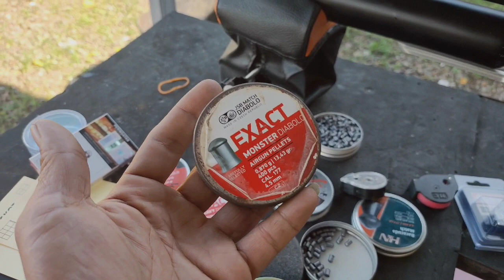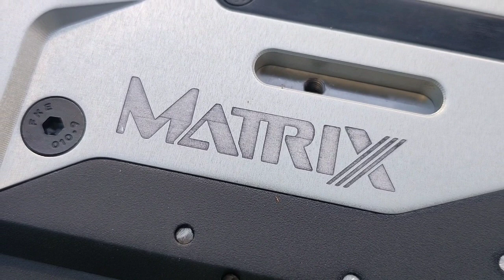Test JAVA MATRIX PESANAN BAPAK SURYA DI KETAPANG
Java Matrix Silver pesanan Bapak Surga Nugraha di ketapang. Sebelum unitnya saya packing saya test akurasi terlebih dahulu dengan menggunakan beberapa jenis mikis. selamat menyaksikan